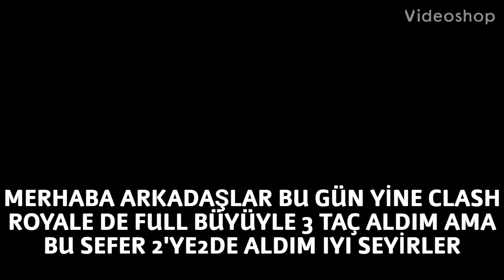FULL BÜYÜYLE 3 TAÇ ALDIM BÖLÜM 2 - CLASH ROYALE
MERHABA ben BARIŞ AKKOYUN bu gün KANALIMDA FULL BÜYÜYLE 3 TAÇ ALDIM 2 ' CLASH ROYALE DIYE BI VIDEO PAYLAŞTIM UMARIM HOŞUNUZA GIDER SONRAMI VIDEODA GÖRÜŞMEK ÜZERE HOŞÇAKALIN.